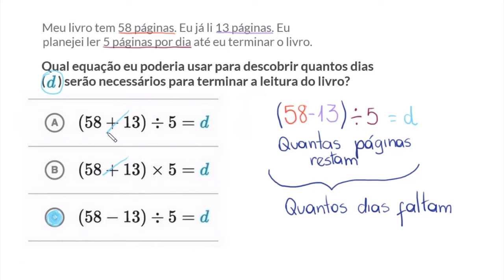Como montar problemas de duas etapas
Este vídeo ensina: Representação de problemas de duas etapas com equações.

Quer um Tutor Virtual para Introdução a equações de duas etapas? Habilite a missão Introdução a equações de duas etapas na Khan Academy